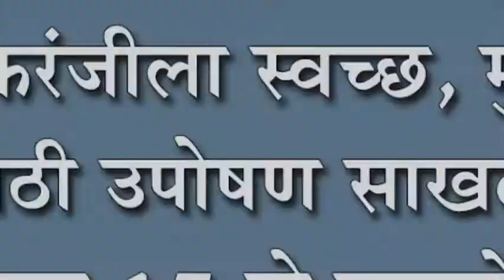इचलकरंजीला स्वच्छ, मुबलक पाण्यासाठी उपोषण साखळी सुरुच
इचलकरंजीला स्वच्छ, मुबलक पाण्यासाठी उपोषण साखळी सुरुच : प्रभाग १७ चे नगरसेवक कार्यकत्र्यांसह उपोषणात